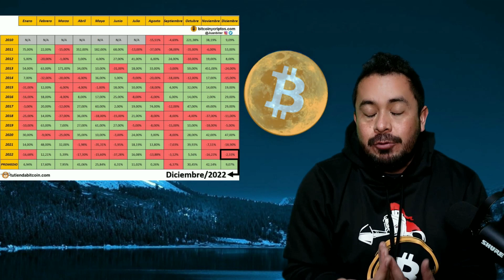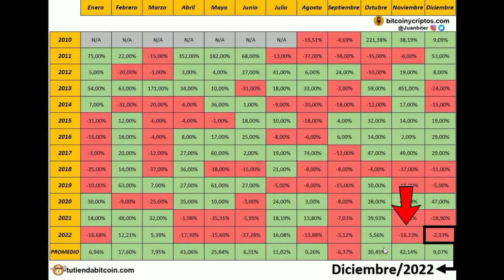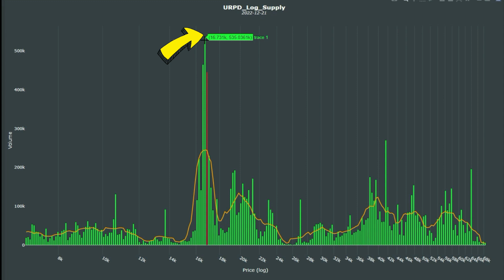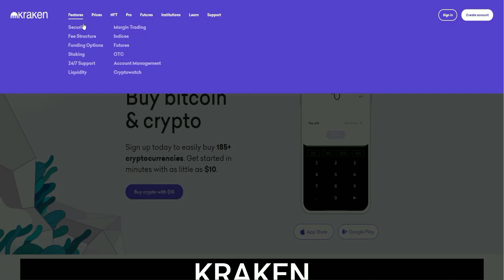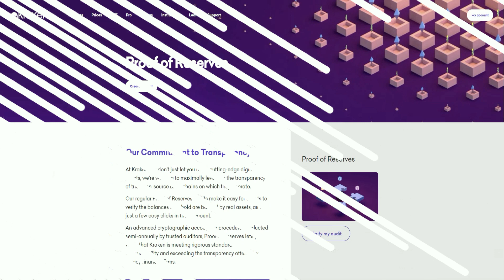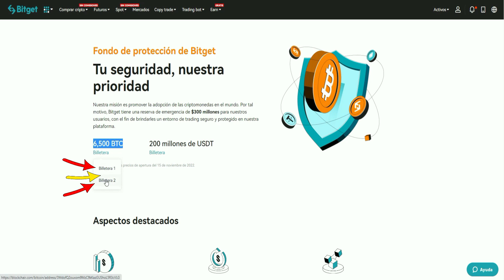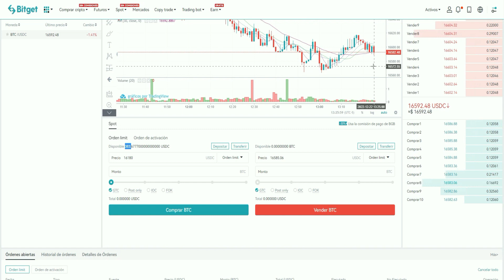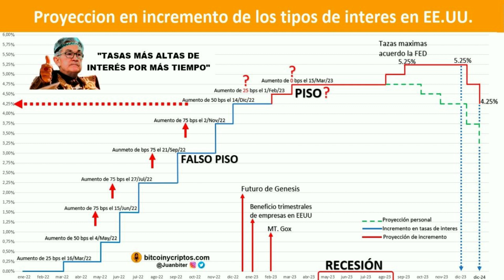⭕BITCOIN en CAIDA 4T 😎REMPLAZAR a BINANCE con estos 2 EXCHANGE: BITGET y KRAKEN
🟢Kraken y Bitget (link de Referido) dos intercambios para remplazar el uso de Binance… elige acuerdo tus necesidades

💥Si deseas ahorrar obteniendo intereses en bitcoin/dolares o tomar un crédito respaldado por tus BTC; es la solución, acá te explico cómo funciona el servicio y de qué forma usarlo y tomas un crédito ambos recibiremos $10

Propinas:

Bitcoin: 36vfCHzU6taMqaWEwPXDJeLMFes5AHwbUQ
Litecoin: M7wHN23Lt54MtDzkuV3DiVKUGukt7GDqd8
Tether TRC20: TJvTPPaCfrh9ZA6s73mvQqpAhQRpw6QxFS